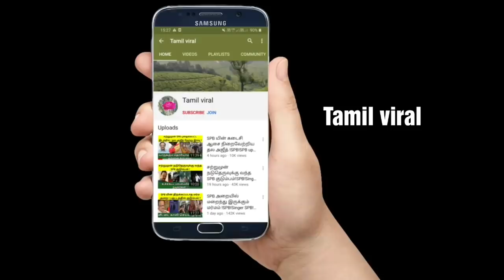விடை பெற்றார் எஸ். ஜானகி...அதிர்ச்சியில் ரசிகர்கள் ! Singer janaki ! Tamilcinemanews! Tamil viral